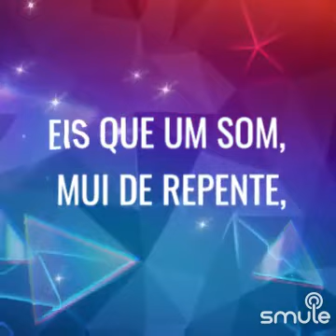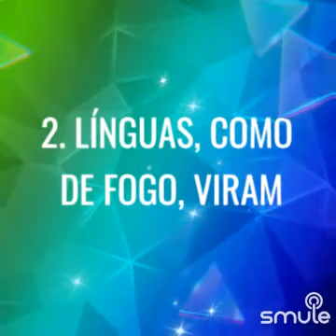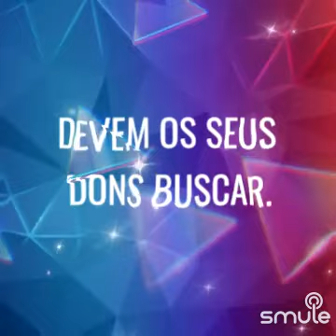hino 221, "A descida do Espírito Santo" dueto d clarinetes em parceria co minha esposa tocando orgão